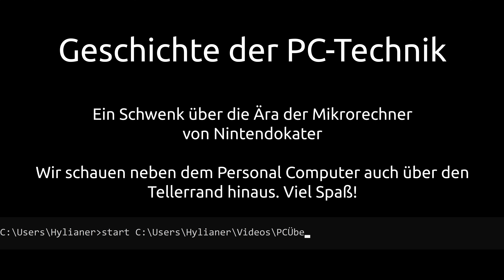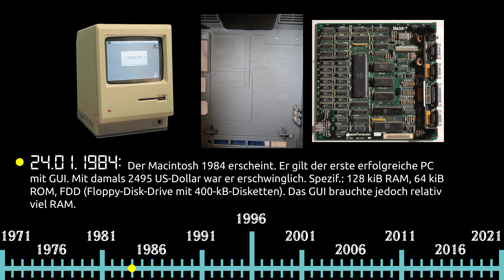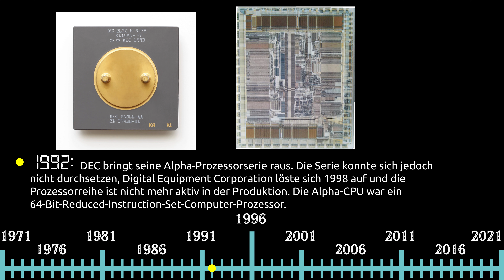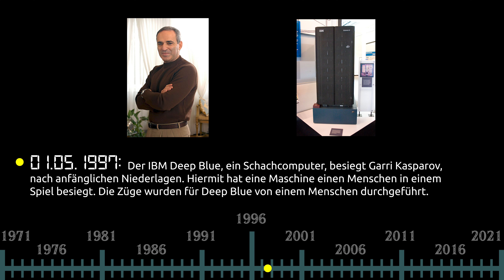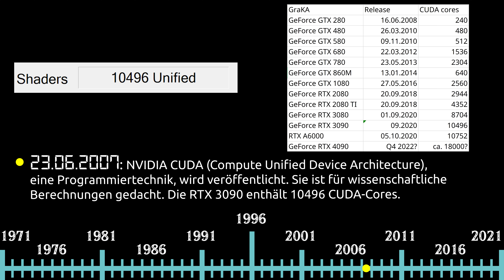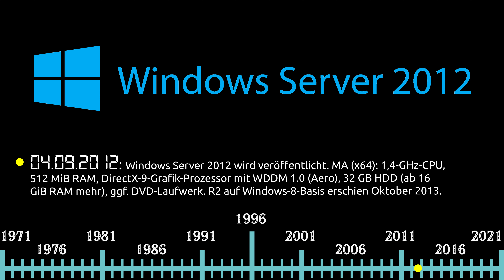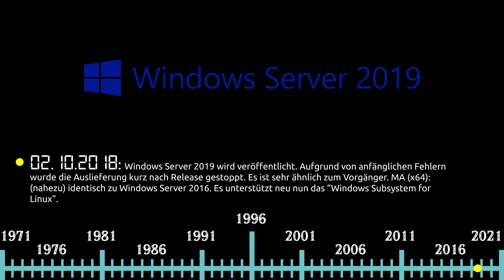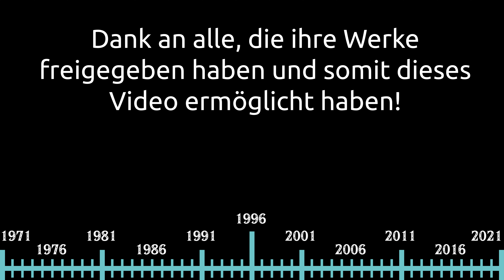[4320p60] Überblick über die Geschichte des PCs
Die Geschichte des PCs ist länger als viele denken. Wir beginnen im Jahre 1969, dem Jahr der Geburt von Unix (und damit die Grundlage vieler PC-Betriebssysteme) und schließen das Jahr 2021 ab. Wir wagen einen Blick über den Tellerrand und gucken uns auch Bereiche neben dem PC an, die aber hierauf Einfluss haben können. Im Untertitel gibt es Anmerkungen oder nachträgliche Korrekturen. Viel Spaß!

Bildquellen am Videoende.

PCHistory GANZ Mit Musik

00:19 Beginn der Timeline (1960er)
00:33 1970er
03:00 1980er
09:11 1990er
16:16 2000er
22:58 2010er
31:57 2020er
34:51 Urheberrechtsangaben